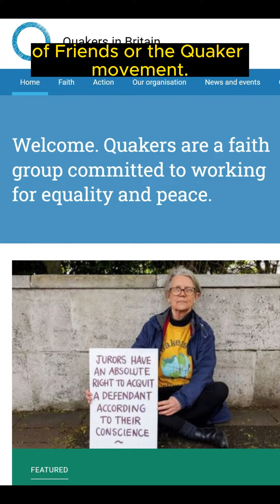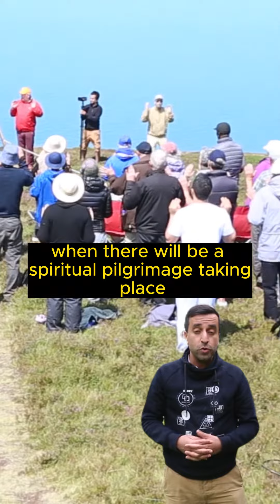2 sacred sites for mystical/spiritual experiences in the UK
There are many sacred sites around the world. This video briefly explores 2 of them within the UK that I have been to many times.

You are warmly invited to a unique spiritual experience - a pilgrimage to Holdstone Down in Devon, South West England - taking place on Sunday, June 25th, 2023.

A spiritual experience that could be a real positive life-changer! It has been for many people over the decades.